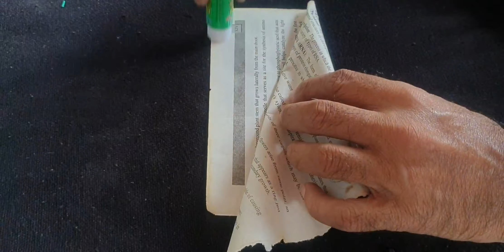How To make powerfull Rocket With Plastic Bottle at home | Best School science Experiment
In this video we  try to make a Rocket with Plastic Bottle 🤣 its real cool idea for intertainment we hope u will enjoy our video.

Team Ak Experiments